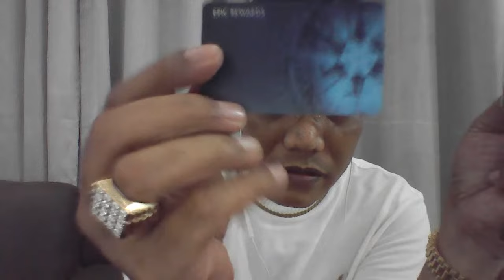THE RETURN OF THE COMEBACK!